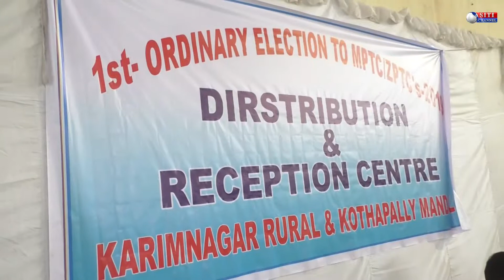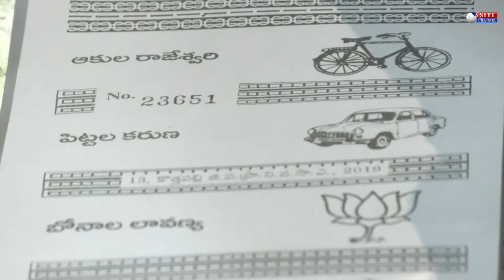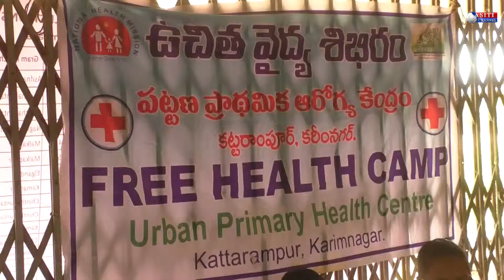రెండో విడత స్థానిక ఎన్నికలకు సర్వం సిద్ధం 09-05-2019